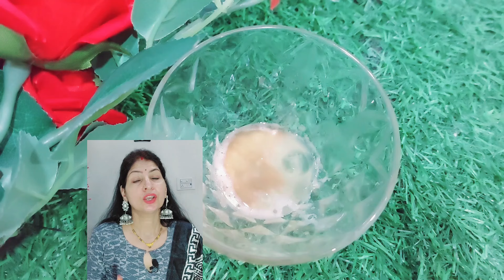कच्चे आलू को घिसकर लगाया महंगा फेशियल भूल गई रूखी सूखी लटकी स्किन टाइट और चमकदार हो गई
Hello beautiful people, I'm Sunita Saini!
This Face Pack is for people who want good and effective skin care results.

Benefits of Face Pack -
1. Remove Dry Skin
2. Remove Dull Skin
3. Moisturize Skin
4. Hydrate Skin
5. Get Soft Skin
6. Get Glowing Skin
7. Remove Hyper Pigmentation
8. Remove Wrinkle and Fine Lines
9. Get Anti Ageing Skin
10. Remove Dark Spots and Tanning
11. Get Flawless Skin
12. Remove Dark Spots

It is a must try.

Patanjali Virgin Coconut Oil
Sri Sri Tattva Organic Virgin Coconut Oil
Khadi Kasturi Haldi Powder
Khadi Organique Aloe Vera Gel
Patanjali Saundarya Aloe Vera
KHADI Omorose Glycerine Liquid
Laam Glycerine
Dabur Gulabari Premium Rose Water
Khadi Meghdoot Gulab Jal
Khadi Omorose Multani Mitti Powder
Elecious 100% Natural Multani Mitti powder
Biotique Almond Oil
Figaro Extra Virgin Olive Oil

Do share your experiences with me in the comment box.